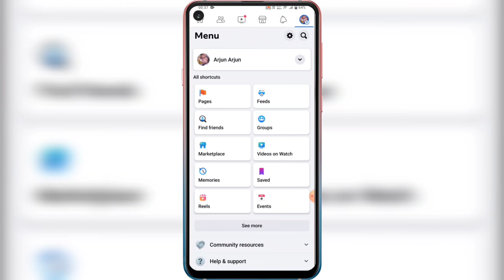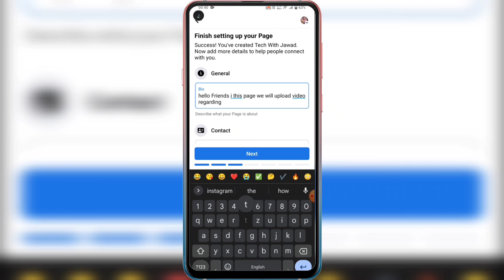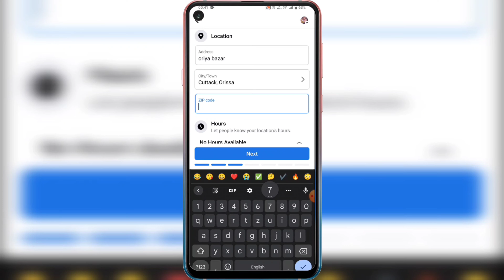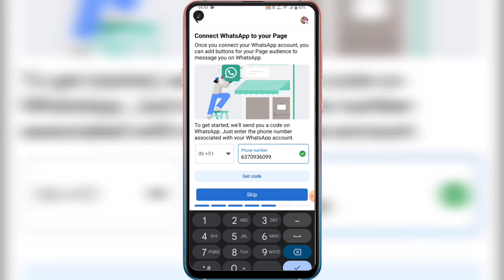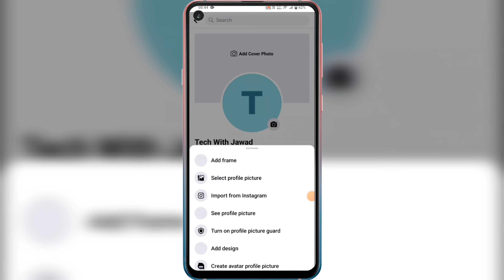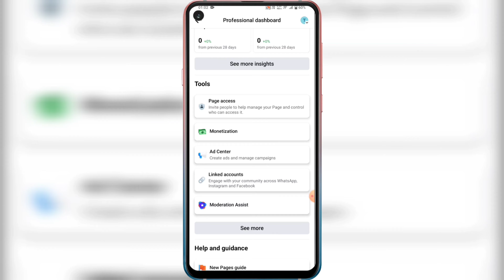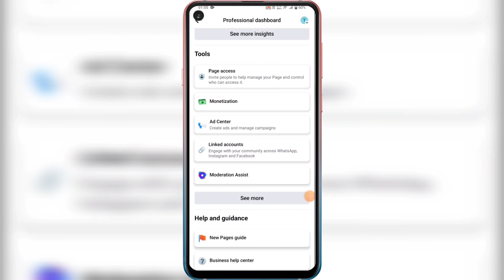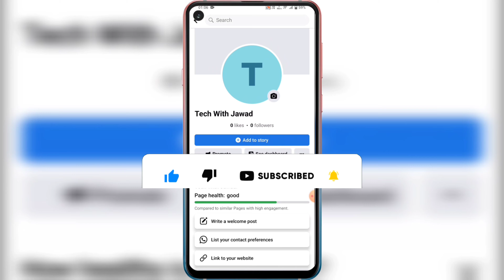Facebook Page Kaise Banaye | How To Create Facebook Page | FB Page Settings 🔥🔥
Hello Friends, Ajj hamlog baat karenge Facebook Page ke bareme kii app new facebook page kaise banaye mobile se aur fb se paise kaise kamaye full details with facebook page settings in hindi 2023 ka latest method. How to create facebook business page in fb account & earn money online. Facebook account meh page fb ka create kaise kare complete process step by step. This is newest tips and tricks of creating of facebook profile page working in all countries globally likes india usa bhutan saudi srilanka pakistan malaysia australia uae philippines canada bangladesh dubai taiwan china afghan japan new zealand brazil fb page banean sirf 2 minutes seconds meh. Facebook monitize page se paise kaise kamaye sabse asan tarika janea fb followers badaye. Any questions or quires regarding facebook page creation or any issues on fb page setting please drop comments below youtube video or you guys can contact me on twitter official handle instagram account links face book id link given in description below.